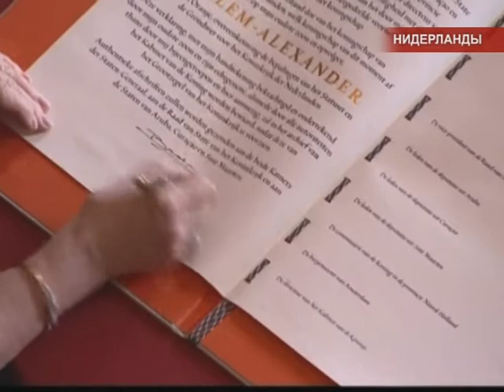Международные новости RTVi 15.00 GMT. 30 Апреля 2013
- Сирийскую столицу сотряс очередной мощный взрыв.
- Израильская авиация нанесла точечный удар по цели в северной части секторы Газы.
- США продолжают усилия по урегулированию ближневосточного конфликта. Джон Керри обсудил этот вопрос с представителями Лиги арабских государств.
- В Амстердаме сегодня прошла официальная церемония отречения от престола 75-летней королевы Нидерландов Беатрикс. Она передала корону своему сыну, Виллему-Александру, принцу Оранскому.
- В Звездном городке в Подмосковье проходит комплексное тестирование основного и дублирующего экипажей 36/ 37-й экспедиции на Международную космическую станцию.
- Арест и содержание Юлии Тимошенко под стражей - незаконно и политически мотивированно. К такому выводу пришел Европейский суд по правам человека.
- Президент Объединенных Арабских Эмиратов проводит встречи в Великобритании.
- Итальянская полиция выдала ордера на арест шестерых исламистов.